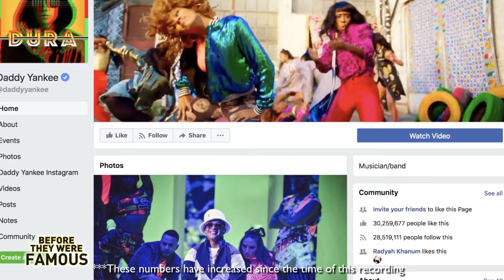DADDY YANKEE | Before They Were Famous | Biography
Daddy Yankee is one of the most influential people in the world according to TIME magazine. Having worked in the music industry for over 25 years, he's responsiple for popularizing reggaeton in English speaking countries and becoming one of the most recognized Hispanic artist worldwide. On top of this, he's also the listened to Latin artist on Spotify with more than 45 million listeners per month on the app.